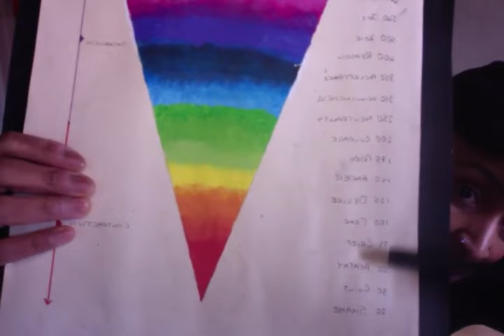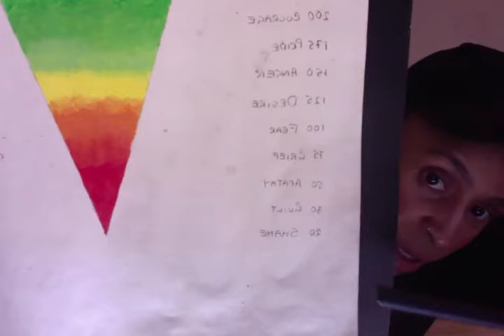ADVANCED LIGHT BODY LESSONS AND ATTUNEMENTS | HEULANDITE CRYSTAL MESSAGE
NOTE: You may cancel for a full refund up to 24 hours before the scheduled event. No shows are not refunded. Please only book if you intend on attending. It is not fair otherwise.

🎑2024 TAROTSTROLOGY ASCENSION REPORT: Get yours for free or by a donation of your choice

🍳EGG CLEANSE MANUAL: Get yours for free or by a donation of your choice

💫BOOK WITH ME: my website shows a full listing of my services offered and pricing.

I appreciate you! You can feel free to use the link below, or PayPal me, to sow into my continued wellbeing….which supports my ability to create and live in my purpose.

💫OTHER YOUTUBE CHANNEL:
Solarah Rises

ALL LEGAL, MEDICAL AND PSYCHOLOGICAL ASSISTANCE SHOULD BE SOUGHT FROM THE APPROPRIATE PROFESSIONALS. ALWAYS USE YOUR OWN DISCERNMENT AND INTUITION WHEN MAKING DECISIONS CONCERNING ALL MANNERS OF YOUR HEALTH AND WELLNESS.

PLEASE NEVER BE AFRAID TO SEEK THE HELP YOU NEED TO GET BETTER AND GO HIGHER. I LOVE YOU!